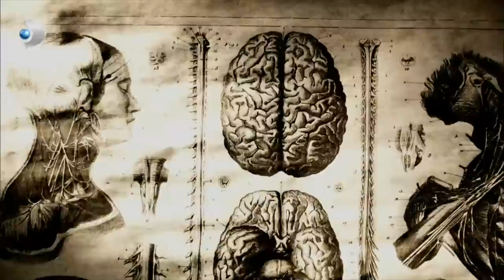Songül'e Begüm'den Beklenmeyen Atak! - Poyraz Karayel Özel Klip